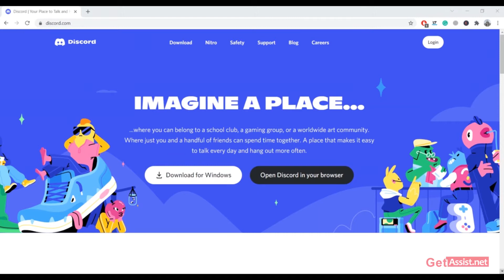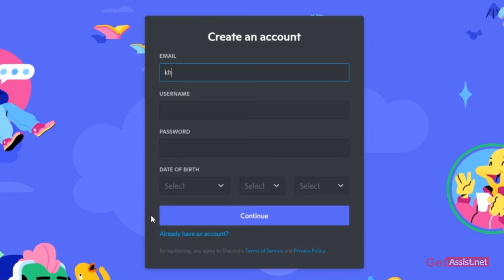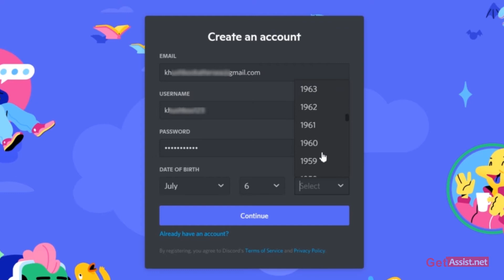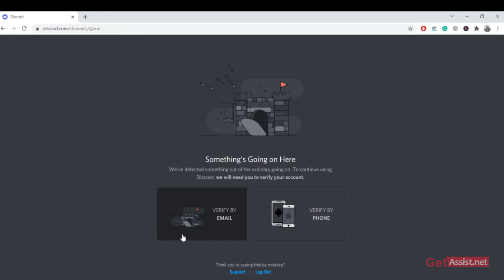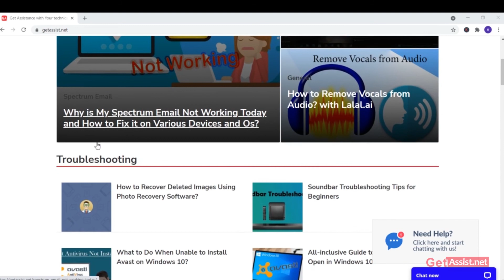How to Create a Discord Account on PC | Make a Discord Account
In this video, i am showing you the simplest way to create a new discord account on PC as I know that most of the new gamers can face issues while creating a Discord account so they can follow the steps shown in this video.

Other Discord videos:-